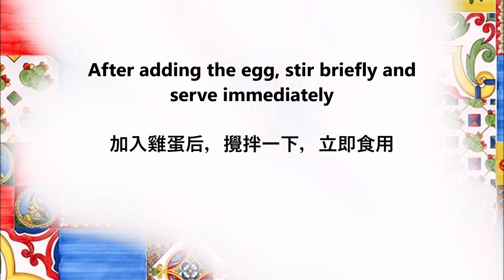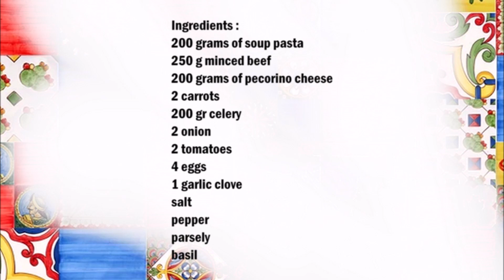Minestra che Badduzzi ( Sicilian soup with meatballs / 西西里肉丸湯 )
English :
200g soup noodles
250 grams of minced beef
200 grams of pecorino cheese
2 carrots
200 grams of celery
2 onion
2 tomatoes
4 eggs
1 garlic clove
salt
pepper
parsely
basil

Put the finely chopped vegetables (onions, carrots, tomatoes and celery) in a saucepan and then fill up with water.
Add the basil and season with salt and pepper.
Now cook the soup for 10 minutes.
Now prepare the meatballs, mix the meat with the finely chopped garlic and parsley in a bowl, then add the egg and cheese and season with salt and pepper.
Form small meatballs and add them to the soup.
Now cook the soup for 30 minutes.
Then add the noodles and cook until the noodles are done.
Crack an egg and let it flow into the soup, stir briefly and then serve.
Finally sprinkle the soup with some cheese.

中文：
200克湯麵
250克碎牛肉
200克佩克立諾奶酪
2根胡蘿蔔
200克芹菜
2個洋蔥
2個西紅柿
4個雞蛋
1個蒜瓣
鹽
胡椒
巴塞利
羅勒

將切碎的蔬菜（洋蔥、胡蘿蔔、西紅柿和芹菜）放入平底鍋中，然後加滿水。
加入羅勒，用鹽和胡椒調味。
現在把湯煮10分鐘。
現在準備肉丸，將肉與切碎的大蒜和歐芹混合在一個碗中，然後加入雞蛋和奶酪，用鹽和胡椒調味。
形成小肉丸並將它們添加到湯中。
現在把湯煮30分鐘。
然後加入麵條煮至麵條熟。
打碎一個雞蛋，讓它流入湯裡，稍微攪拌一下，然後上桌。
最後在湯上撒些奶酪。